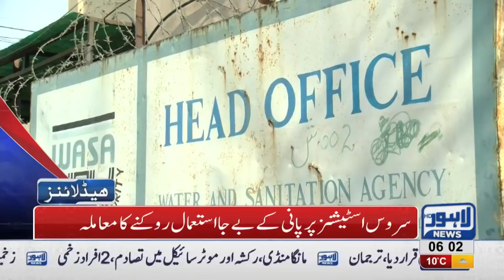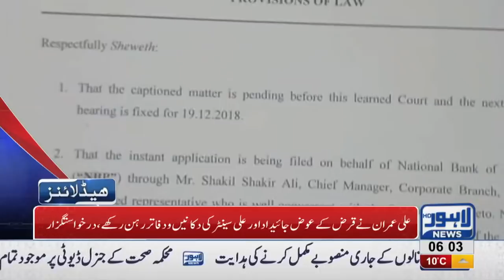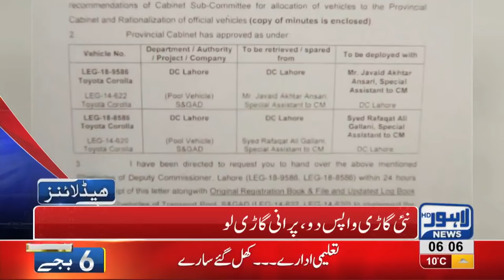06 AM Headlines Lahore News HD – 8th January 2019